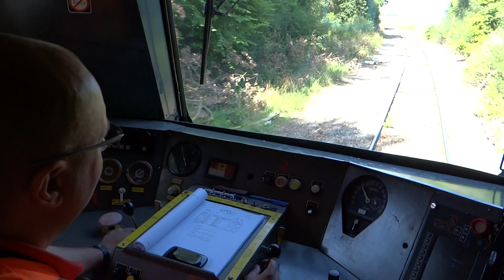CFTSA ligne Amagne Vouziers Challerange condamnée aujourd'hui